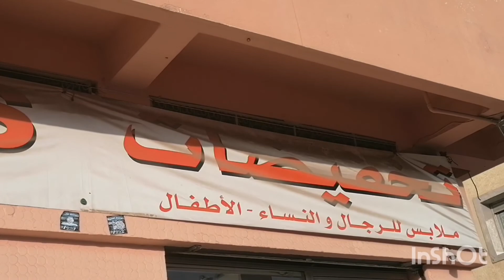جولة في محل بيع الملابس النسائية/ملابس مستوردة🔥نساء/رجال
الدارالبيضاء
عين الشق، شارع سمارة